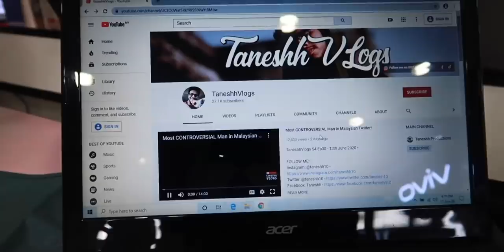My Laptop Is GONE!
TaneshhVlogs S4 Ep34 - 17th June 2020 •

Taneshh Productions 2020